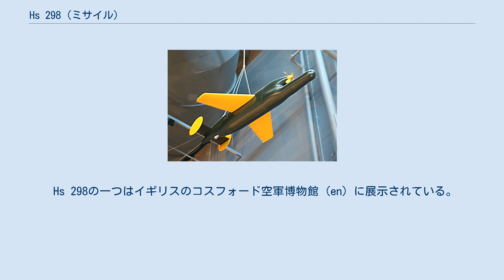Hs 298 (ミサイル)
Hs 298 ヘンシェル Hs 298は、ヘンシェル社のヘルベルト・ワーグナー教授が設計したロケット推進の空対空ミサイルである。
 Hs 298は特に爆撃機を攻撃するために設計されており、空対空の用途に特化して設計された最初のミサイルである。
それは、ドルニエ Do 217（5発）もしくはフォッケウルフ Fw190（2発）の専用の発射レールで運ばれ、48キログラム（106ポンド）の爆薬を搭載していた。
 Hs 298は先端に後退翼を持つ中翼の単葉機であり、対になった垂直安定板を伴った1つの水平安定板を持つ。
ヘンシェル社設計のSchmidding 109-543ロケットエンジンを動力としている。
発射時には2段階の挙動を示し、始めの高速の段階では時速938キロメートル（時速585マイル）で発射した航空機から離れるようになっており、次の段階でおよそ1.6キロ（1マイル）の最大射程を得るために時速682キロメートル（時速425マイル）に減速する。
FuG 203電波誘導システムを使用しており、機首に取り付けられたスクリュー駆動の発電機によって電力供給されている。
このミサイルを航空機で発射するために、2人の乗員を必要とした。
1人は目標を狙うために反射器タイプの照準器を使い、もう一人は始めのものと対になっているサーボシステムの付いたもう一つの照準器と操縦桿を使いミサイルを飛ばした。
 1944年12月22日にユンカースJu-88Gに搭載された3発のミサイルによって行われた試射が、知られている唯一の試射である。
2発のミサイルだけが発射に成功し、一発は失敗して発射レールに残った。
発射に成功した2発の内1発はすぐに爆発して地面に急降下した。
1945年1月には大量生産に入る予定であったが、同じ空対空ミサイルであるルールシュタール X-4の方が支持を集めたためプロジェクトは断念された。
 Hs 298の一つはイギリスのコスフォード空軍博物館 (en) に展示されている。